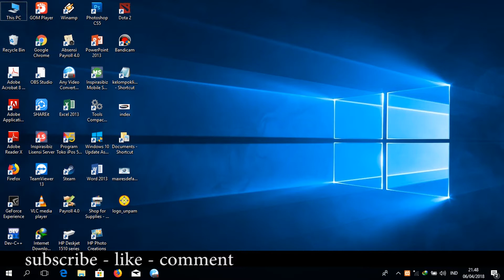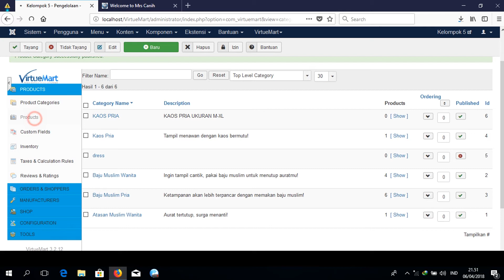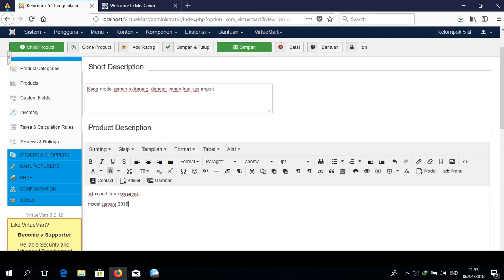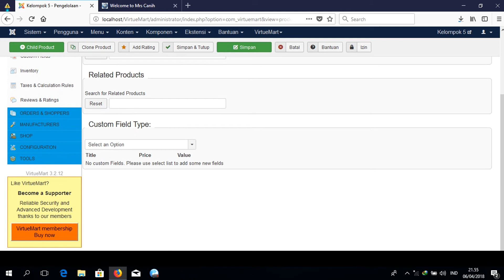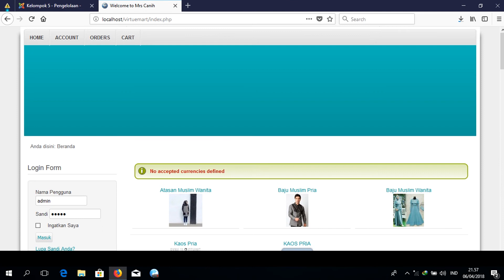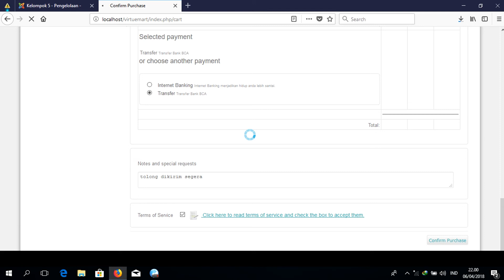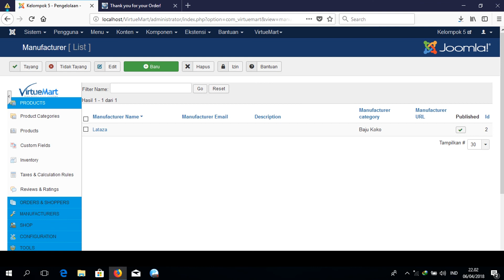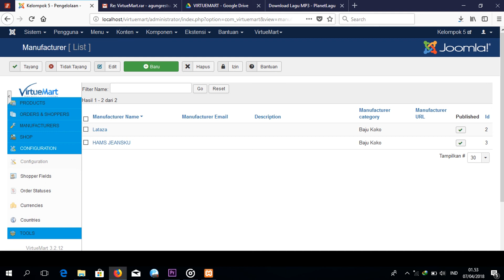Membuat website mudah dengan joomla + virtuemart part2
Kami Juga menyediakan jasa pembuatan website, dan jual tutorial lengkap.
Bukalapak/agung_restu
tokopedia/restukomputer